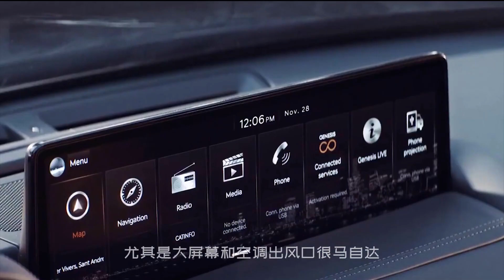Hyundai Luxury SUV genesis GV70 | 现代中型SUV将国内首发，与宝马X3同级，外观神似宾利，很帅！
Hyundai Luxury SUV genesis GV70 | 现代豪华中型SUV捷尼塞斯GV70将国内首发，与宝马X3同级，外观神似宾利，很帅！